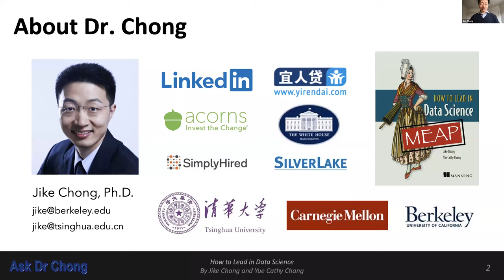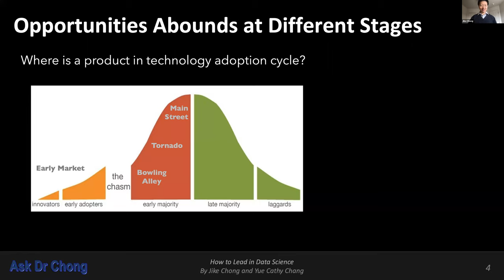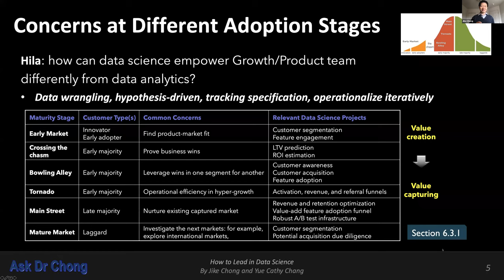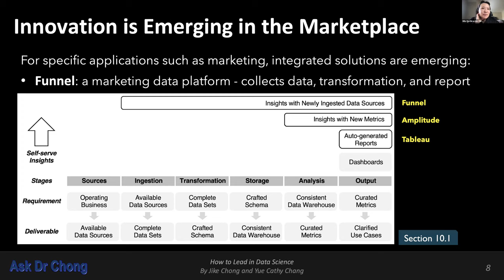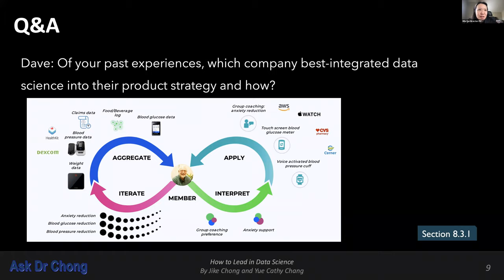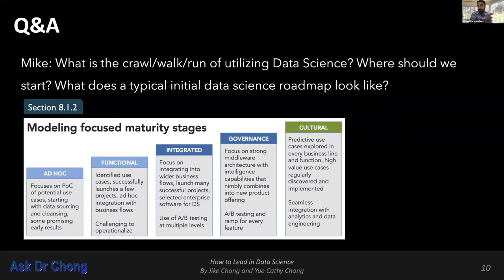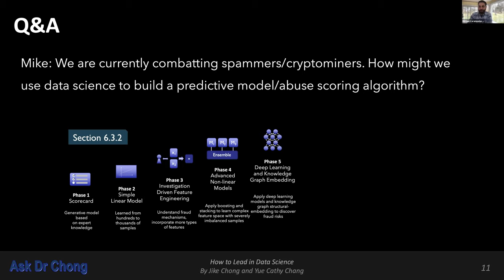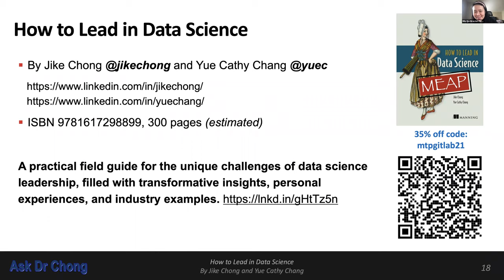Growth Coffee & Learn: Jike Chong (Former Linkedin Data Science Director)